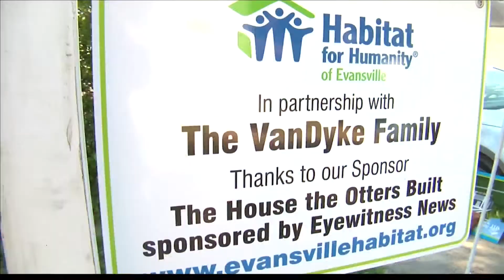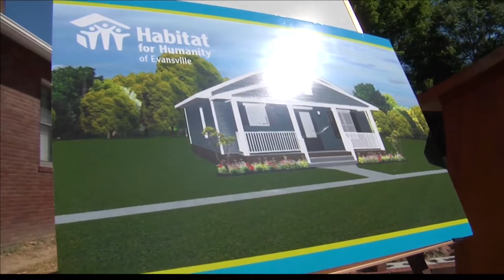The Habitat Story: Home Run